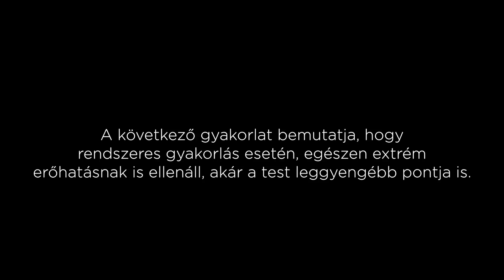Chow Gar Kung Fu - Ironshirt - The Throat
Demonstrating Iron Shirt in the throat. As a result of the regular and proper training Iron Shirt gradually covers the whole body. We do not practice this exercise either since resilience of the body depends on the internal power developed by the basic exercises (foundation training).

A nyak erejének demonstrálása a Chow Gar Kungfuban.